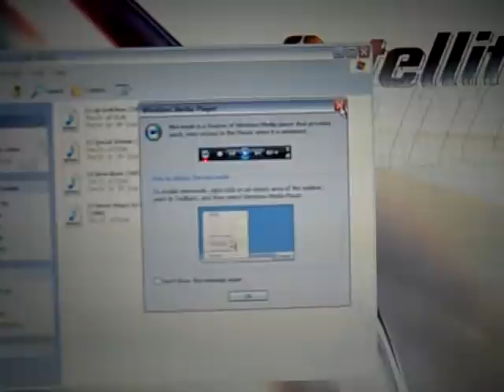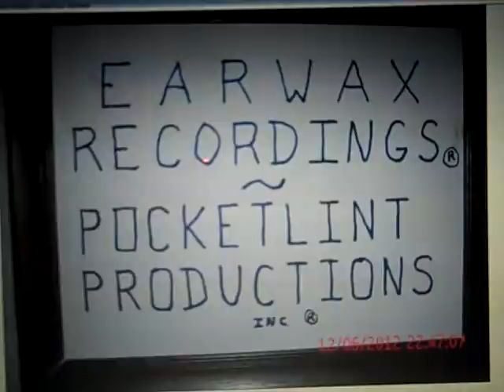" The Ultimate Mushroom(c1984)" from my CD album- The Dr. of Style:The Dr. Is`IN`(c2012)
Here is my version of my song "The Ultimate Mushroom (c1984)" from my CD album -The Dr. of Style: The Dr.Is `IN` ( copyright2012).
All lyrics & music by D`doc`Speck
All instruments & vocals by D`doc`Speck
Album recorded at: EARWAX RECORDINGS STUDIO/  POCKETLINT PRODUCTIONS